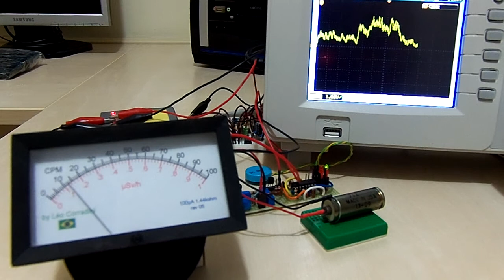Radioatividade na poeira da cozinha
Ensaio da radioatividade de uma amostra de poeira da cozinha.

Mas, porque a poeira da cozinha é mais radioativa?

O responsável por essa radioatividade é o granito da pia.

Os granitos têm em sua composição, além do Potássio(*), traços de Urânio e Tório, bem como seus filhos, que os tornam radioativos.

Mas, como a poeira fica radioativa?

Um dos filhos do Urânio e do Tório é o gás radioativo Radônio.

Em particular o Radônio-222 gerado pelo Urânio por ser monoatômico, nobre e ter meia vida relativamente longa - 3,8 dias, tem tempo para escapar pela porosidade natural do granito e contaminar a ar.

Como o Radônio pode contaminar a poeira ambiente sendo ele é um gás nobre?

Não contamina, na verdade são os filhos dele que contaminam.

Como isso acontece?

Quando o gás Radônio se desintegra emite uma partícula Alfa e transforma-se em Polônio-218.
O Polônio-218 por conta da perda de dois prótons e dois nêutrons -um núcleo de Hélio - fica momentaneamente carregado eletricamente.
Assim, ele vai grudar no que estiver por perto e as partículas de poeira são ótimas candidatas para essa união.

Por sua vez, o Polônio-218 que tem uma meia vida de 3,05 minutos também se desintegra transformando-se em:

Chumbo-214 - 26,8 min
Bismuto-214 - 19,7 min
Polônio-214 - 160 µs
Chumbo-210 - 22 anos, etc.

Esses filhos do Radônio produzem radiações Alfa, Beta e Gama.

Dessa forma, a partícula de poeira vai ficar radioativa por um bom tempo.

Como foi obtida a amostra de poeira?

Colocando-se um pedaço de papel filtro no tubo de um aspirador de pó e aspirando-se o ar próximo ao granito por 30 minutos.

Essa radioatividade é perigosa?

Depende, atualmente para ser considerado perigoso o nível de Radônio em qualquer ambiente deve ser tal que gere acima de 9 desintegrações por litro de ar por minuto.

Se o ambiente for bem ventilado, dificilmente a concentração vai atingir valores perigosos.
Porém, em lugares muito frios, onde a ventilação pode estar comprometida, deve-se ter cuidados especiais para não ocorrer acumulo desse gás.

A válvula Geiger-Müller usada no experimento - LND-712 - é capaz de detectar a radiação Alfa, Beta e Gama.

A duração total do ensaio foi de 10 minutos, podemos ver na tela do osciloscópio que nos primeiros 170 segundos temos o gráfico gerado pela radiação de fundo.

Na sequência, o papel filtro com a amostra de poeira da cozinha foi colocado em frente da janela da válvula Geiger por outros 170 segundos, imediatamente o gráfico começa a subir e se manteve acima dos valores gerados pela radiação de fundo até que o papel fosse retirado.

Demonstrando de forma bem consistente que a poeira presa no papel é radioativa.

Naturalmente, qualquer outro ambiente, onde exista uma quantidade relativamente grande de granito, estará sujeito a contaminação pelo Radônio.

(*) No Potássio existe um isótopo natural radioativo, o Potássio-40.
    Porém, o Potássio-40 não produz o Radônio ou outros filhos radioativos.